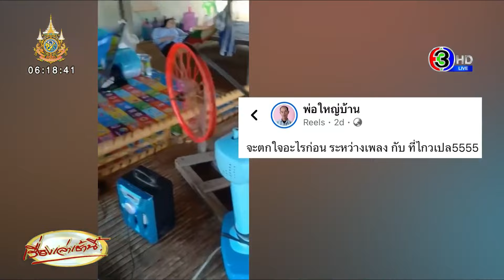สุดยอดนักประดิษฐ์! เครื่องไกวเปลอัตโนมัติ พร้อมเพลงกล่อมเด็กสไตล์ชาวร็อก น้องหลับปุ๋ยเลย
ในโลกออนไลน์ มีผู้ใช้เฟซบุ๊กชื่อ พ่อใหญ่บ้าน โพสต์คลิปนวัตกรรมใหม่ เครื่องไกวเปลเด็กน้อย ที่ดัดแปลงจากพัดลมที่ใบพัดพังแล้ว แต่แกนหมุนยังทำงานได้ เอามาต่อกับเครื่องปั่นล้อจักรยาน ผูกเชือกติดกับเปล กลายเป็นเครื่องไกวเปลเด็กอัตโนมัติเก๋ๆ พ่อแม่ปู่ย่าตายายนั่งกันสบายๆ ไม่ต้องเมื่อยแขน ส่วนหนูน้อยก็นอนหลับสบายเพราะเปลแกว่งเป็นจังหวะ แรงดีไม่มีตก ทำเอาชาวเน็ตพากันเข้ามากดไลค์ถูกใจกันจำนวนมาก

และอีกสิ่งที่ชาวเน็ตถูกใจมาก คือเพลงประกอบคลิปนี้ ที่ท่วงทำนองดุเดือด เนื้อเพลงว่า “เหมือนจักรยาน ขี่ไปล้อหลุด ปั่นไปโซ่ขาด จักรยาน. ” หลายคนบอกว่า เข้ากับภาพในคลิปมากๆ กลายเป็นการไกวเปลกล่อมลูกแบบชาวร็อกที่ไม่เหมือนใคร บางคนถึงกับต้องเข้ามาถามชื่อเพลงกันเลยทีเดียว